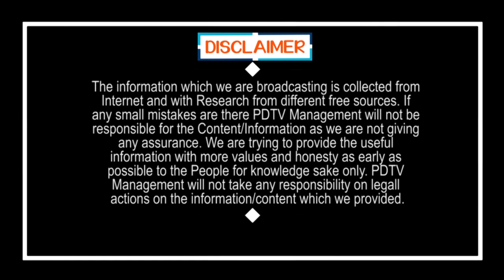మోడీ పాలన ను అహనా పెళ్ళంట సినిమా తో పోల్చాడు | YCP Leader Shocking comments about Modi Ruling